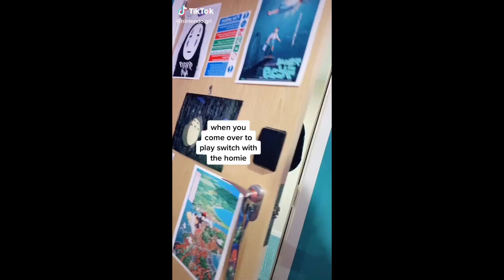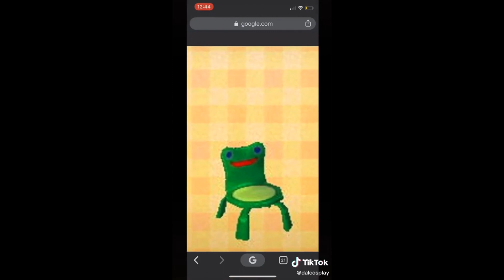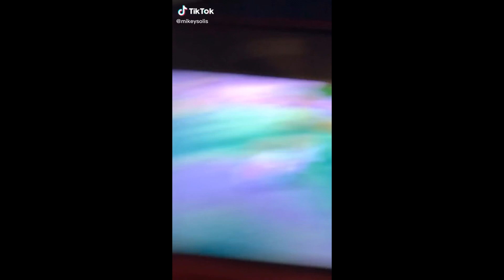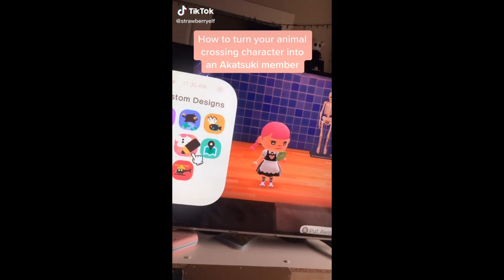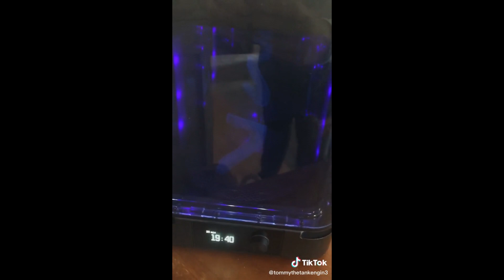Animal Crossing Tik Tok meme compilation #4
Hi everyone! Hope you're all having a wonderful day. This video is a compilation of funny animal crossing memes on tik tok. I hope you guys enjoy this compilation! Have a nice day!

Good news! I am now accepting Animal Crossing New Horizons video clips to be included on my compilations!

To those who want their clips to be included on my uploads,

OPTION 1:
You can send it to me via the following:
(or you can simply use PlayWithDarling on your tweets)

OPTION 2:
You can also send it to my email at:

In option 2, I suggest you upload your clip here on YouTube or on Reddit and send me the link via email.

For now, this are the options where you can send me your videos. I will add more options in the near future for your convenience.

Please note of the following:
1.) I advice you to put a caption on your clip to give me some idea on what its about (none is also fine).
2.) Submissions will be categorized and will be included to the compilation where it belong.
3.) Clips from Animal Crossing New Horizons only.
4.) Credits will be included on the video description unless indicated that you don't want to or if there is no info provided.
5.) For those who want their names to be listed on the credits:
Please include the info you want me to put on the credits. It can be your name, in-game name, twitter, facebook, reddit, youtube channel, etc.